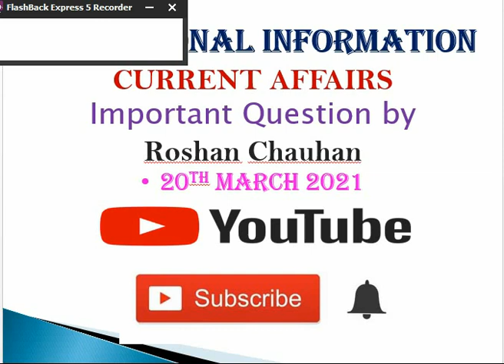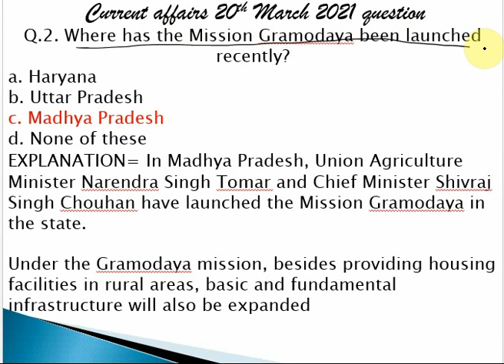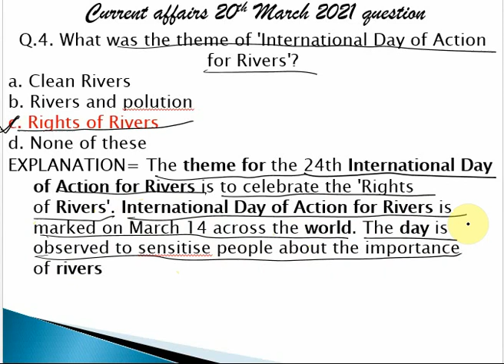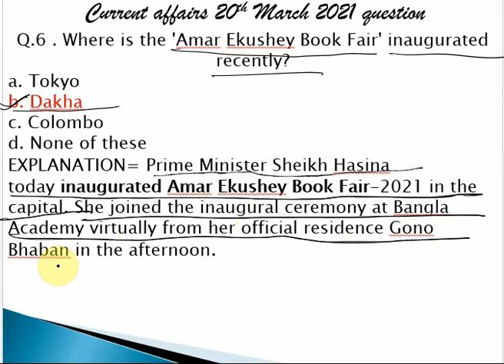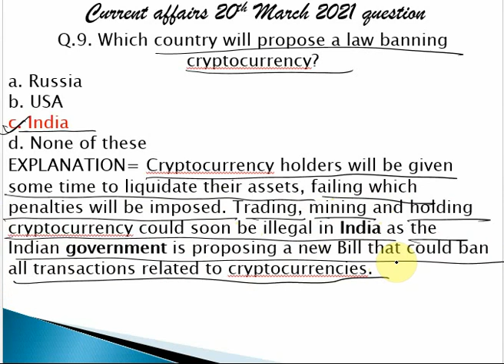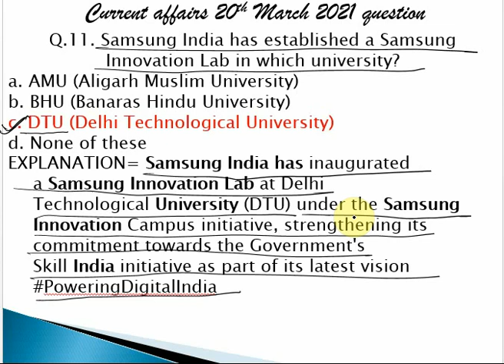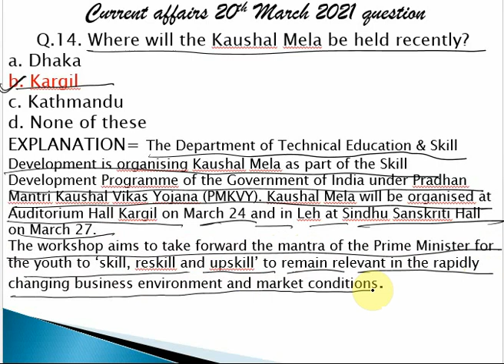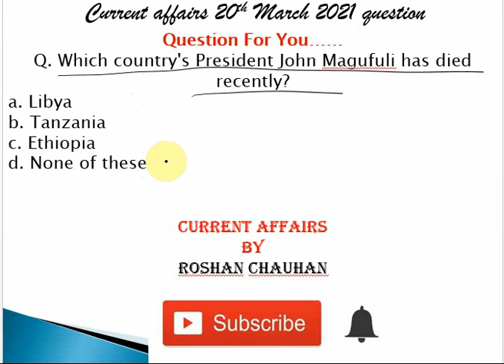20TH MARCH 2021 CURRENT AFFAIRS ll IMPORTANT QUESTIONS OF 20TH MARCH 2021 ll QUICK REVISION ll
20TH MARCH 2021 CURRENT AFFAIRS ll IMPORTANT QUESTIONS OF 20TH MARCH  2021 ll QUICK REVISION ll

19TH MARCH 2021 CURRENT AFFAIRS ll IMPORTANT QUESTIONS OF 19TH MARCH  2021 ll QUICK REVISION ll

18TH MARCH 2021 CURRENT AFFAIRS ll IMPORTANT QUESTIONS OF 18TH MARCH  2021 ll QUICK REVISION ll

17TH MARCH 2021 CURRENT AFFAIRS ll IMPORTANT QUESTIONS OF 17TH MARCH  2021 ll QUICK REVISION ll

16TH MARCH 2021 CURRENT AFFAIRS ll IMPORTANT QUESTIONS OF 16TH MARCH  2021 ll QUICK REVISION ll

15TH MARCH 2021 CURRENT AFFAIRS ll IMPORTANT QUESTIONS OF 15TH MARCH  2021 ll QUICK REVISION ll

14TH MARCH 2021 CURRENT AFFAIRS ll IMPORTANT QUESTIONS OF 14TH MARCH  2021 ll QUICK REVISION ll

13TH MARCH 2021 CURRENT AFFAIRS ll IMPORTANT QUESTIONS OF 13TH MARCH  2021 ll QUICK REVISION ll

12TH MARCH 2021 CURRENT AFFAIRS ll IMPORTANT QUESTIONS OF 12TH MARCH  2021 ll QUICK REVISION ll-

11TH MARCH 2021 CURRENT AFFAIRS ll IMPORTANT QUESTIONS OF 11TH MARCH  2021 ll QUICK REVISION ll-

10TH MARCH 2021 CURRENT AFFAIRS ll IMPORTANT QUESTIONS OF 10TH MARCH  2021 ll QUICK REVISION ll